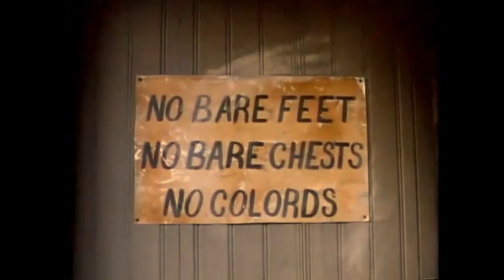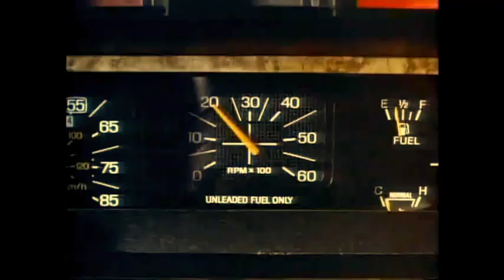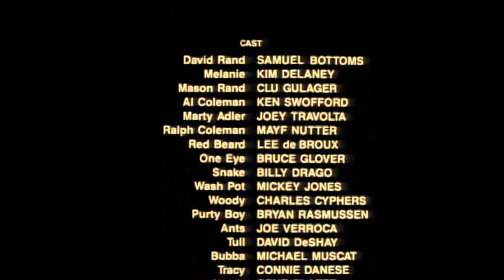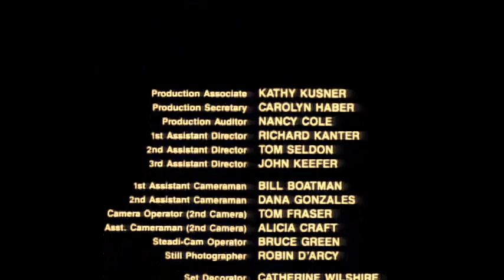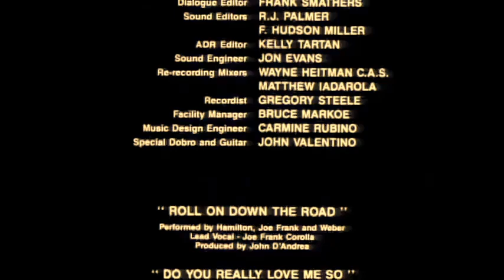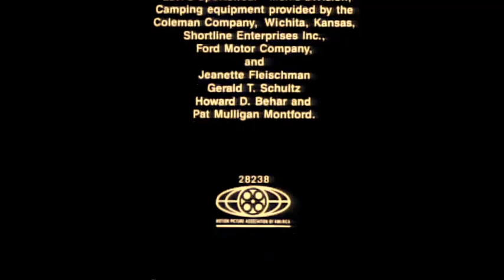Hunter's Blood (1986) Horror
A group of good old boys strike out for a camping adventure to deer hunt and drink beer. Their camping trip runs them afoul of a bunch of maniacal hillbilly poachers that intend to make them their prey after being discovered by the campers. It will take all their wits and ammo to survive being hunted down by the ruthless bunch of maniacs. Who will survive?                                                                       Stars Sam Bottoms as David (R.I.P.), Kim Delaney as Melanie (NYPD Blue), Clu Gulager as Mason (Return Of The Living Dead), Ken Swofford (R.I.P.) as Al and Joey Travolta as Marty and Billy Drago (R.I.P.) as Snake. Watch for a young Billy Bob Thornton in his first credited role as a hillbilly who gets thrown out of the back of a truck in a chase scene.